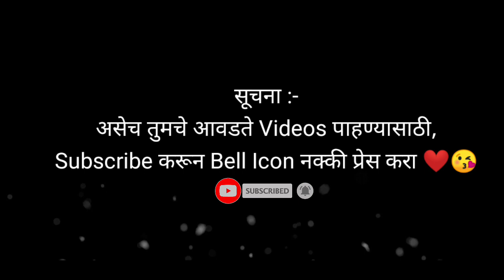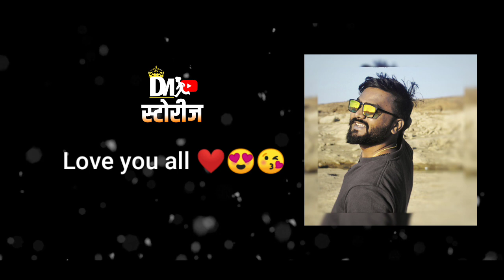प्रेम असाव तर असं ❤️ || Romantic Love Story || Marathi Love Story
Romantic love story video in marathi,heart touching love story and Gavakdch Prem.